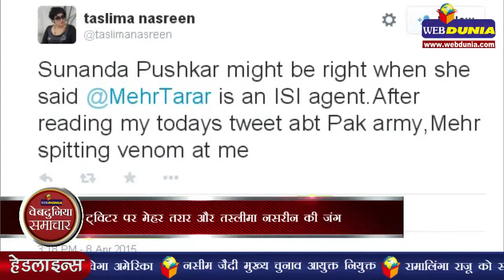नरेन्द्र मोदी में दिमाग ही नहीं, ममता बनर्जी ने कहा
प्रधानमंत्री नरेन्द्र मोदी पर तीखा हमला करते हुए पश्चिम बंगाल की मुख्यमंत्री ममता बनर्जी ने कहा कि वे हर समय लेक्चर देते रहते हैं। मन की बात पता नहीं किसकी बात है।